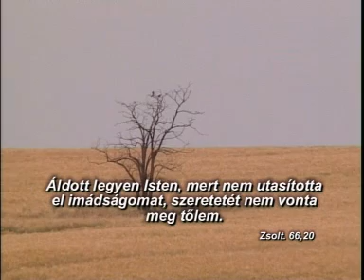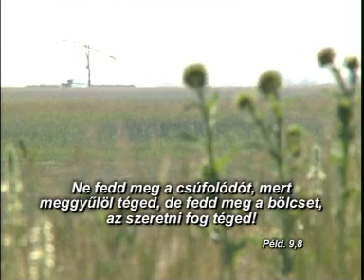Isten szívén megpihenve...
A közismert ének újszerű feldolgozása, hazai tájképekkel. Tenyérnyi felhők 2.